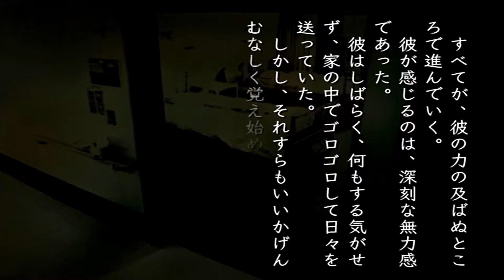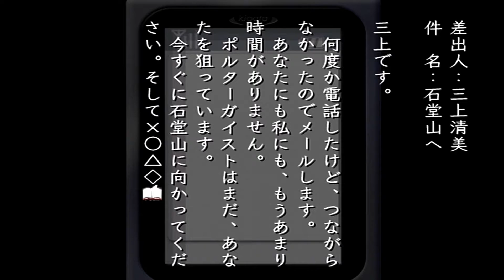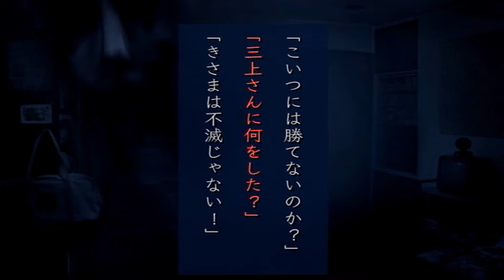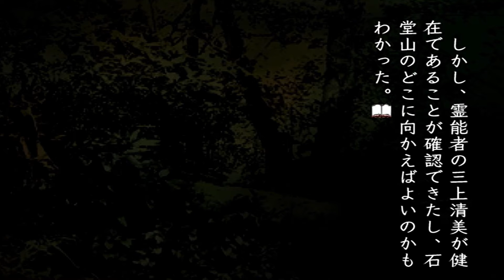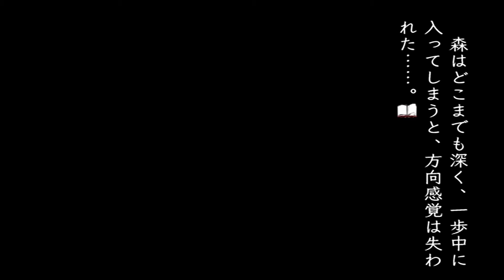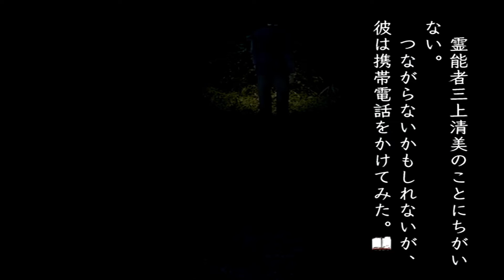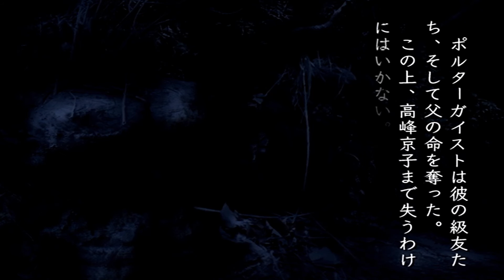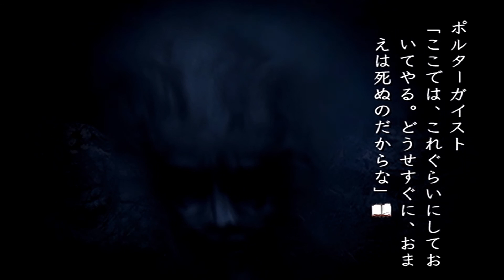ポルターガイストを消滅させてやる！【恐怖新聞 平成版14】